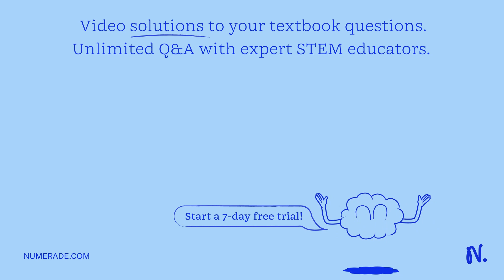Bicarbonate indicator (sodium hydrogen carbonate) is a red coloured solution which is used to check…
Bicarbonate indicator (sodium hydrogen carbonate) is a red coloured solution which is used to check the rise and fall of carbon dioxide with respiration and photosynthesis respectively. The indicator: remains red if there is no change in level of carbon dioxide turns yellow if there is a rise in level of carbon dioxide turns purple if there is a fall in level of carbon dioxide Now observe the setup of test tubes A, B, C and D. Draw your conclusions for each case Pls tell no spam answers The one who will give correct and first will receive as follows Brainliest + thanks + follow